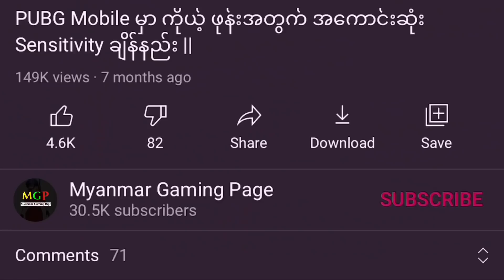Spider Man No Way Home Achievement Mission ဘယ်လိုဖြည့်ကြမလဲ || PUBG Mobile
အားလုံးဘဲ မင်္ဂလာပါဗျ။ ကျွန်တော်ကတော့ Novel ပါဗျ။ ဒီ Video မှာတော့ ကျွန်တော် သူငယ်ချင်းတို့ကို PUBG Mobile Spider Man No Way Home Achievement Mission ဖြည့်နည်းနဲ့ ပတ်သတ်ပြီး ကြီးမားတဲ့ ပြောင်းလဲကို ဖော်ပြပေးလိုက်ပါတယ်ဗျ။ သူငယ်ချင်းတို့အနေနဲ့ ဒီ Videoလေးကိုနှစ်သက်မယ်လို့ မျော်လင့်ပါတယ်ဗျ။